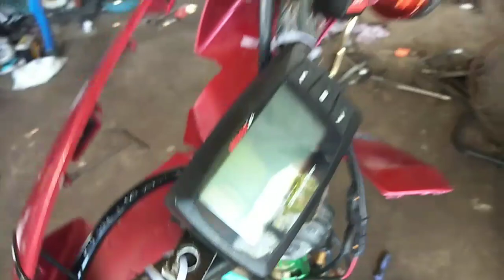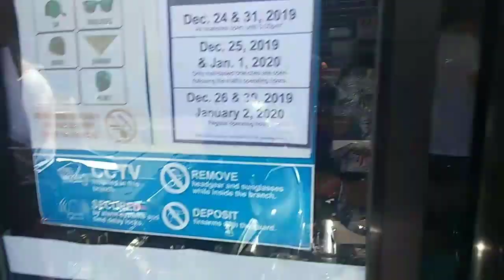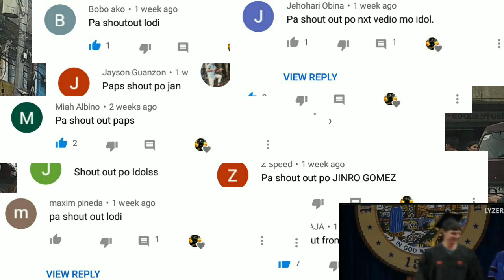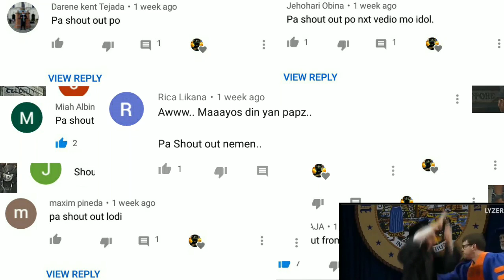DRAG RACE Mio 160cc vs Underbone Open | PART 2 of 4